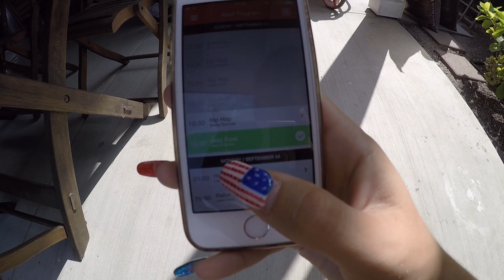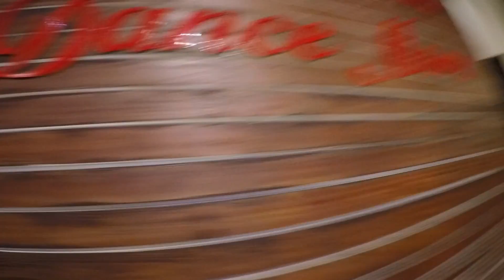My FIRST VLOG... All The Way in LA! | ZF Dance Diary #1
While in Los Angeles I went to Millenium Dance Complex to take a 'Jazz Funk' class with Nico O'Connor.

Songs: Lady Gaga - Love Game / Miley Cyrus - Party In The USA

If this video is unavailable on your device, please watch on a laptop or computer!